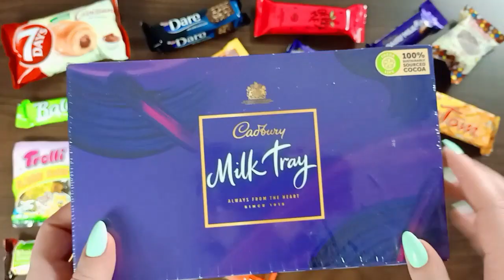lots of candies, surprise toys, chocolate opening video, lots of chocolates,Cadbury celebration